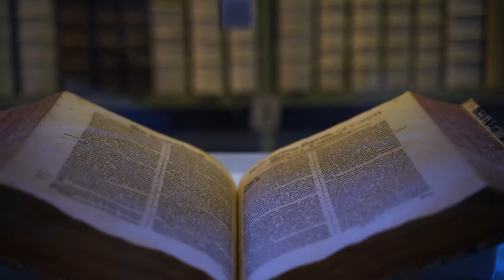ROZLUCKY 2021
PÁNSKÁ DÁMSKÁ